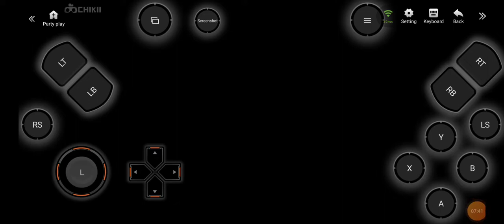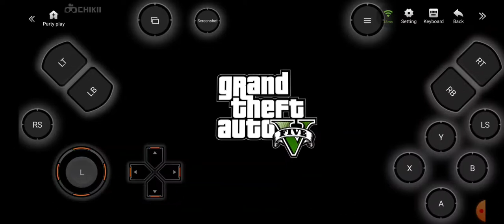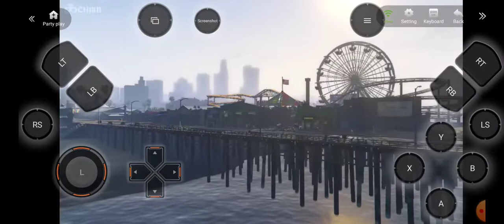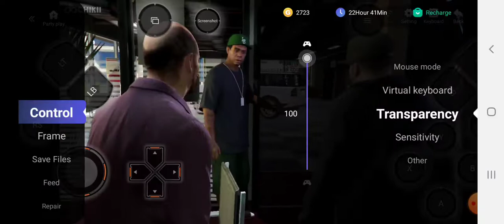GTA V mission 1 gameplay walkthrough